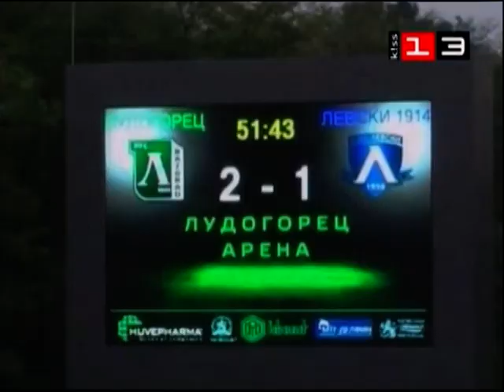Ludogorets Razgrad Bulgaria